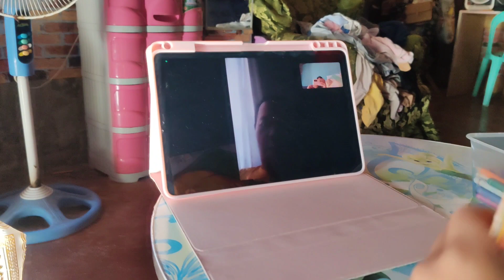My 36th Birthday ganap | Mommy Blanche Vlogs .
Hello beautiful people, samahan nyo kami sa aming buhay isla dito sa Siargao Island. Enjoy watching!